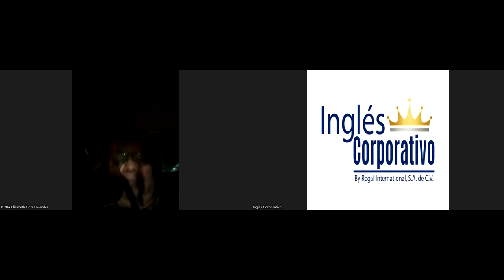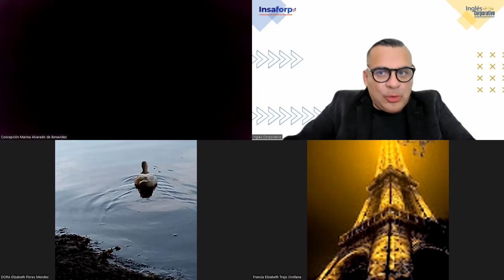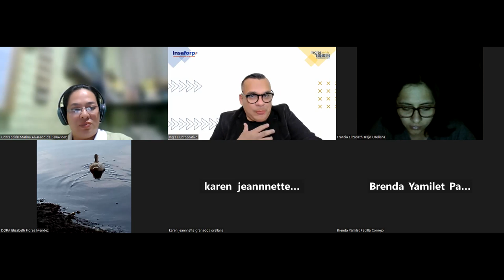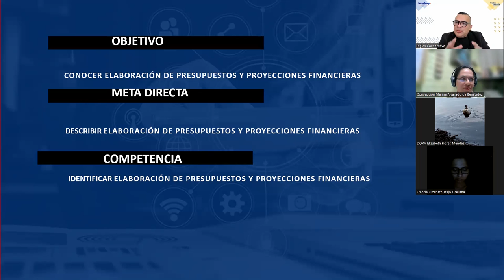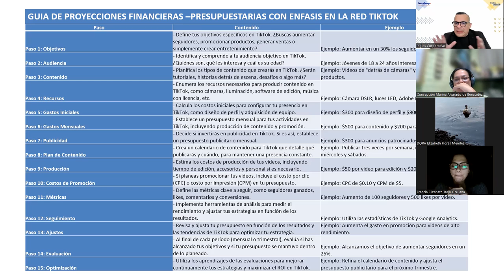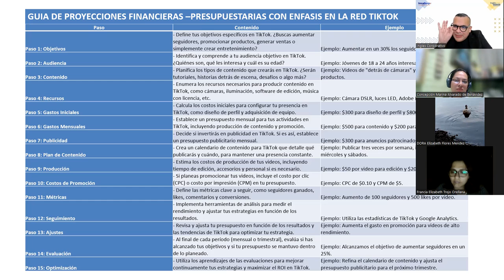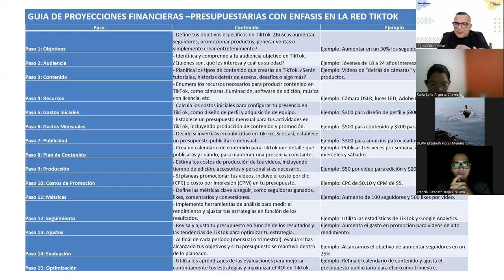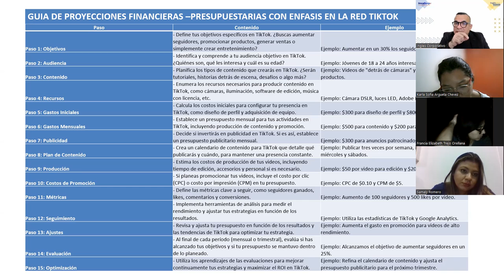SESION 10-21-09-2023-EMPRE-01-7-8-PM-09-23-ALFARO-Fuentes de financiamiento y capitalización.